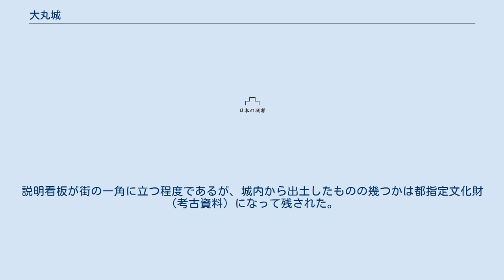大丸城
地図 大丸城（おおまるじょう）は、かつて東京都稲城市大丸に存在した室町時代前半の城跡。
大丸遺跡（多摩ニュータウンNo.513遺跡）の一つ。
 多摩ニュータウン地域の開発のため、稲城市内で土地造成が活発に行われた時期に調査された。
 1980年（昭和55年）から1986年（昭和61年）にかけて多摩丘陵の一部に当たる大丸地区の、地元で「城山」と呼ばれていた小高い里山を造成して切り崩す過程で東京都埋蔵文化財センターによって発掘調査された。
 その結果、里山の頂上を本曲輪にして周囲に空堀を一周させ、その外側に二の曲輪・三の曲輪を配置して里山全体を城とした山城が出現した。
この中では12世紀～13世紀の経塚や墓群、板碑群なども見つかった。
板碑の年代から14世紀から15世紀に使われた山城だとわかった。
城の規模は小規模ながら多摩川を見下ろし敵軍の渡河を監視できる好立地で、要害に適した場所だった。
ただし城主となった室町時代の武将が誰なのかは不明である。
 この山は、山全体が「大丸遺跡」と呼ばれる複合遺跡なので、城跡以外にも縄文時代の土坑群や古墳時代の横穴墓、さらに奈良時代に武蔵国の国府（府中市）や武蔵国分寺（国分寺市）に葺かれた屋根瓦を製造した窯跡群（この遺跡の西にある「瓦谷戸窯跡」よりやや古い時代のものである）も見つかったが、発掘調査後は山ごと切り崩されてしまったので、現在はほとんど残っていない。
説明看板が街の一角に立つ程度であるが、城内から出土したものの幾つかは都指定文化財（考古資料）になって残された。